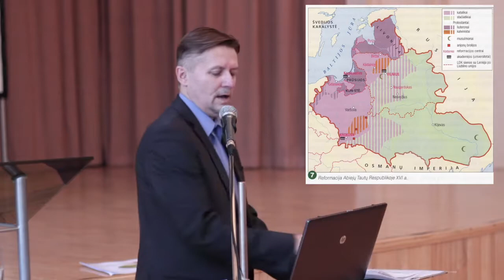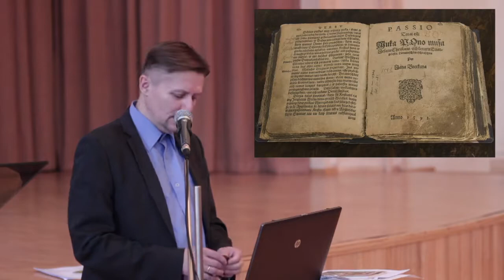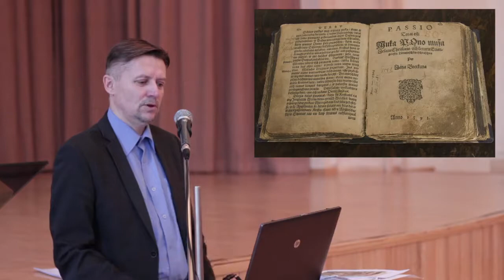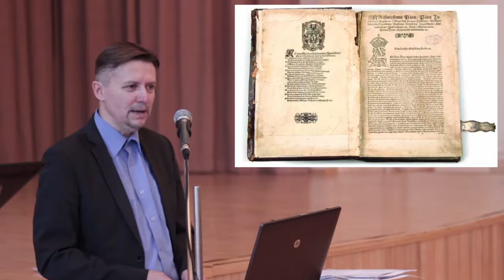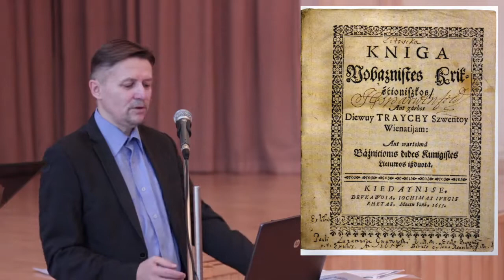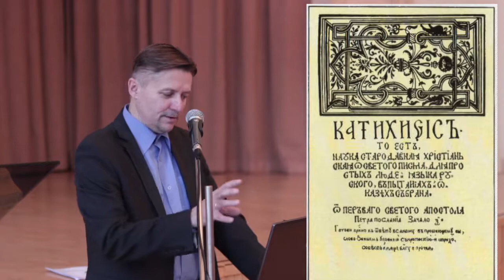„Trys Reformacijos bangos..." prof. dr. Deimantas Karvelis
„Trys Reformacijos bangos ir jų įtaka Lietuvos Didžiajai Kunigaikštystei“ skaito prof.  dr.  Deimantas Karvelis